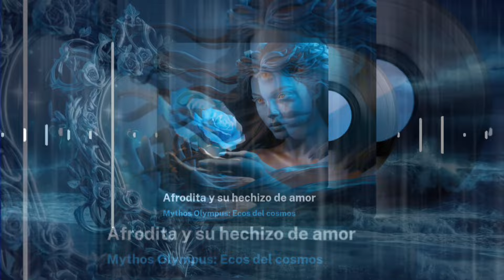🎵 Afrodita y su hechizo de amor (Mythos Olympus) - Música épica mitológica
Afrodita, diosa del amor y la belleza, emergía de las espumas del mar, su poder resonando a través del tiempo y el espacio, capaz de doblar incluso las voluntades más férreas. Era la portadora del hechizo de amor, una fuerza indomable que tejía los destinos de mortales y dioses por igual.

En el corazón de la antigua Grecia, las historias de Afrodita eran susurradas en las noches estrelladas, mientras los amantes se prometían eternidades bajo su estela. Una vez que su mirada se posaba sobre ti, eras suyo para siempre, un peón en el gran tablero de sus caprichos divinos. La diosa no solo otorgaba amor, sino que lo hacía arder con una intensidad que pocos podían soportar.

Homero, en la Ilíada, narraba cómo Afrodita intervino en la guerra de Troya. Como una llama sobre los campos de batalla, su influencia transformaba el curso de los eventos, inclinando la balanza con la sutileza de una caricia o la furia de un vendaval. París, príncipe de Troya, sucumbió a su encanto, arrebatando a Helena y desatando así una guerra que no era más que un reflejo del caos que el amor de Afrodita podía causar.

El amor que Afrodita infundía no era siempre dulce y tierno. A veces, era una tormenta, una locura que quemaba el alma. Eurípides en su obra Hipólito mostraba cómo Phaedra, enredada en los hilos del hechizo de Afrodita, caía en un abismo de deseo prohibido, arrastrando consigo a todos los que amaba. La tragedia no era solo suya; era el eco de una diosa que demostraba que el amor podía ser tan destructivo como cualquier guerra.

Sin embargo, Afrodita también era una madre de ternura. Ovidio, en sus Metamorfosis, relataba el cuento de Pigmalión, un escultor que se enamoró de su propia creación. Afrodita, en su infinita gracia, escuchó su súplica y dio vida a la estatua, transformando el mármol frío en carne cálida. Aquí, el hechizo de amor se manifestaba como una bendición, un regalo que traía alegría y plenitud.

Afrodita poseía el cinturón mágico, un talismán de deseo y seducción inigualable. Hera, en su plan para distraer a Zeus, buscó a Afrodita, rogándole el uso del cinturón. Con este artefacto, cualquier corazón podría ser capturado, cualquier voluntad doblegada. La diosa del amor no solo unía parejas; podía manipular el tejido mismo del deseo humano y divino.

En cada rincón de la antigua Grecia, desde los santuarios en Cnido hasta las playas de Chipre, se erigían altares en su honor. Los mortales ofrecían sus plegarias, sus anhelos más profundos, a la diosa que podía cumplir los deseos de su corazón. Afrodita, con una sonrisa enigmática, aceptaba estos tributos, consciente de su poder para conceder o negar las súplicas que llegaban a sus oídos.

Pero no todos los relatos eran de amor consumado. Las historias de Adonis y Anquises mostraban la dualidad de su influencia. Afrodita podía dar el amor más puro y, al mismo tiempo, conocer el dolor de la pérdida y la traición. Su relación con Adonis, un amor tan profundo que su muerte desató un lamento eterno, y con Anquises, cuya unión secreta engendró a Eneas, el héroe destinado a grandes hazañas, son testamentos de su complejidad.

En los corazones de aquellos tocados por su hechizo, Afrodita dejaba una marca indeleble. Su poder era tan vasto que ni los propios dioses podían resistirse a su influjo. Las tramas del Olimpo, tejidas con deseo y pasión, eran reflejo de su incesante intervención.

La belleza y el amor que Afrodita representaba no eran meros conceptos; eran fuerzas vivas, palpables, que podían elevar al más humilde de los mortales a alturas insospechadas o arrastrar al más poderoso de los dioses a la desesperación. Su hechizo de amor era la esencia misma de la vida, un recordatorio constante de que el amor, en todas sus formas, es el motor que impulsa al universo.